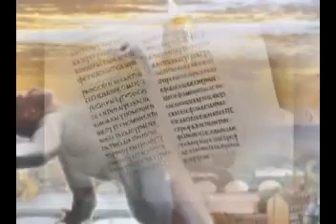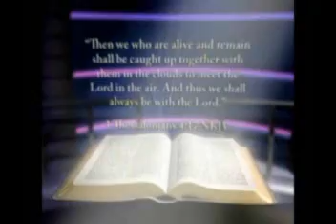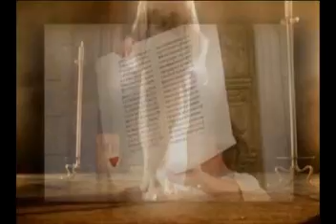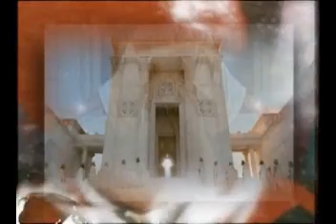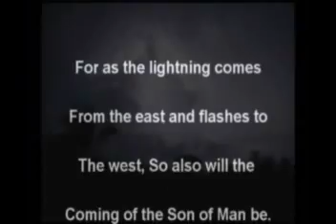New Listening For The Sound Sept- 2011.wmv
Video on the Rapture of the christians as told in Revelations. Music Video produced by Ed Ford /In His Steps and song Listening For The Sound written by Ed Ford (BMI) and sung by In His Steps, souyhern Gospel Artists from Georgia USA.